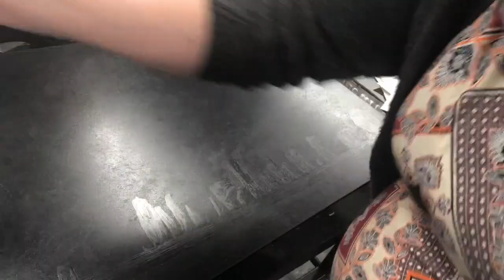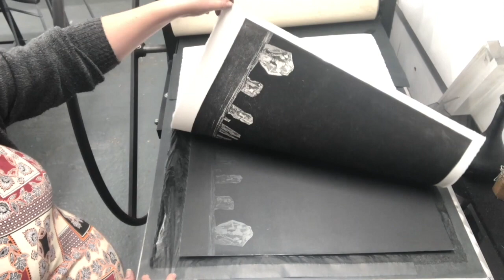Jenny Gunning Printing a etching plate.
Printing a etching plate on Ironbridge Gunning press